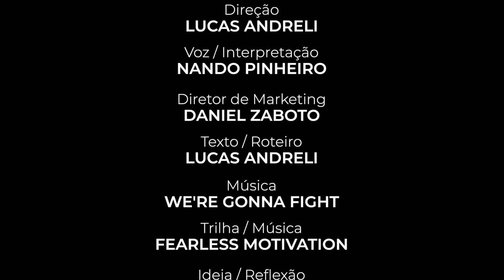UM ABSURDO DE MOTIVAÇÃO ESSE VÍDEO | NANDO PINHEIRO